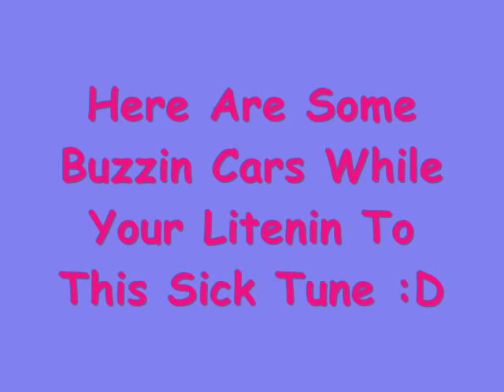Jonny K 2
Sick MC :D